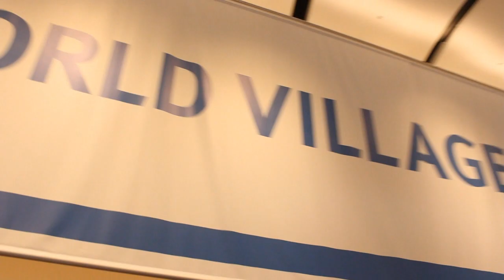Bill Schmarzo | EMC World 2013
Bill Schmarzo - EMC CTO, Enterprise Information Management & Analytics - Big Data Check-in Segment  - EMC World 2013 - theCUBE

TheCube hosts John Furrier, Dave Vellante and Winston Edmonds wrapped up Day 2 EMC World 2013 by sharing their perspectives on the latest news from the Las Vegas conference.

Vellante kicks off the session by emphasizing the correlation between the software-defined trend and Big Data. He views Pivotal Labs, a joint venture between EMC and VMware that focuses on creating the core platform for high velocity Big Data apps, as the former company's attempt to become the Red Hat of Hadoop.

Data-driven security and the decoupling of software and storage infrastructure are also two top priorities for EMC, Furrier notes. He says that the goal behind the company's software-defined storage push is to deliver a scale-out, open storage platform that supports multivendor environments.

The way Vellante sees it, enterprise vendors have to maintain a degree of lock-in to generate revenue, and EMC is no exception. The ViPR platform can run on competing solutions, he admits, but it leverages a controller-based architecture that is hardly open.
Edmonds enters the fray and brings up his recent interview with Bill Schmarzo, EMC's "Dean of Big Data." The executive told him about the progress the industry has made in the last 4-5 months and discussed the benefits of analytics for both consumer-facing companies and B2B vendors.

The last subject that the panel tackles is NetApp's reaction to the buzz surrounding EMC World. A representative of the company stated that ONTAP, its flagship storage operating system, has featured Big Data capabilities long before ViPR made its debut. Vellante agrees, but he says that EMC packaged its offering more "crisply" than its competitor. He adds that the firm's ability to compete on the long run will depend on its ONTAP scale-out clustering initiative.